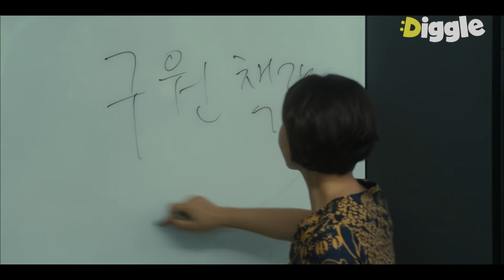[구해줘] EP16-02 "지금 저를 의심하시는 겁니까?" 이제서야 믿음이 흔들리기 시작한 강집사!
OCN [구해줘] : 사이비 종교 집단에 맞서 첫사랑을 구하기 위한 뜨거운 촌놈들의 '좌충우돌 고군분투'